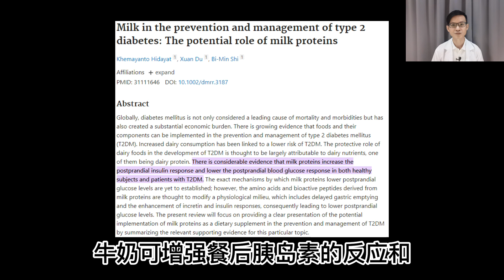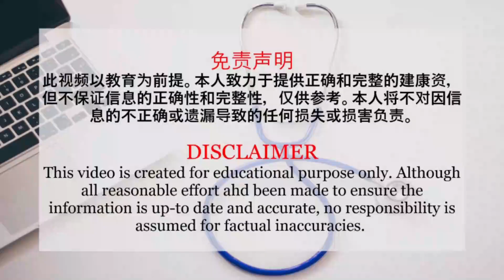喝牛奶能降低血糖？糖尿病配方奶粉能降低血糖？|【健康保健】花生健康医药 EP65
喝牛奶能降低血糖？
有研究指出，牛奶可增强餐后胰岛素的反应和降低餐后血糖值的波动。
但是牛奶里也有糖分，是会提升血糖值的。
一杯UHT 鲜奶 或3/4杯酸奶或酸乳酪含有15克的碳水化合物。
这些15克的碳水化合物相等于半碗饭。
糖尿病的人一定要注重碳水化合物的摄取。
比如你的晚餐，你计划最多的碳水化合物是45克。
一杯鲜奶就占了15克，那你就还剩下30克碳水化合物的空间。
我不是说牛奶不好，只是凡是任何食物或饮料都要适量的喝。
牛奶其实拥有丰富的蛋白质来帮助肌肉生长和修复肌肉。
牛奶也有很高的钙质来巩固我们的骨骼。

低脂牛奶的碳水化合物是高还是低？
牛奶的脂肪越高，碳水化合物就越低。
比如全脂牛奶的脂肪高，所以碳水化合物就低。
低脂牛奶的脂肪低，但是碳水化合物就高。

糖尿病配方奶粉能降低血糖？
糖尿病配方奶粉也有糖分，它不能当做是一种能降低血糖的奶粉
它只能当作是代餐，以取代那些不良的饮食习惯。
比如早餐时常喝Milo 3 in 1的人，你可以利用这个奶粉取代那个milo。
以避免血糖不受控。
毕竟糖尿病配方奶粉的含糖量比较低。

我相信看完这个影片你绝对会有所收获。

主要内容：
0:04 喝牛奶能降低血糖？
1:07 低脂牛奶的碳水化合物是高还是低？
1:25 糖尿病配方奶粉能降低血糖？